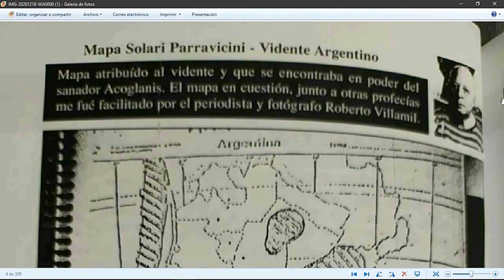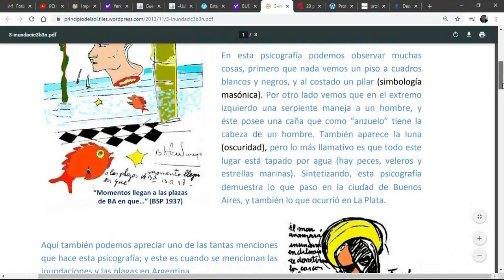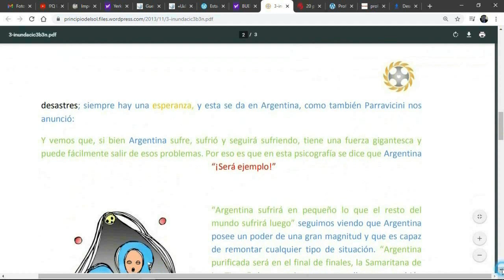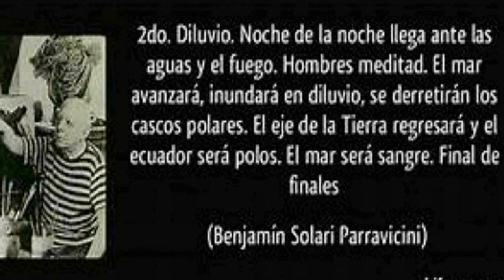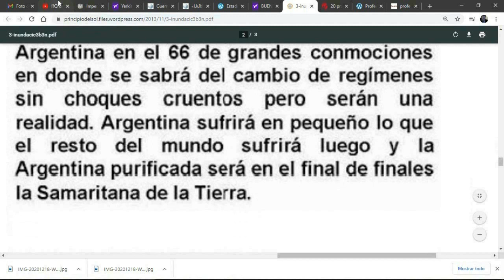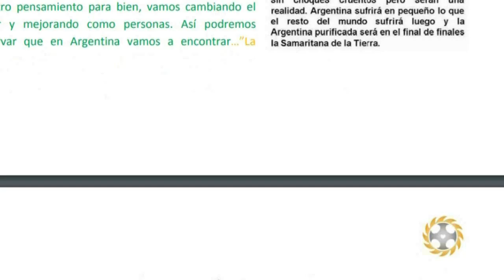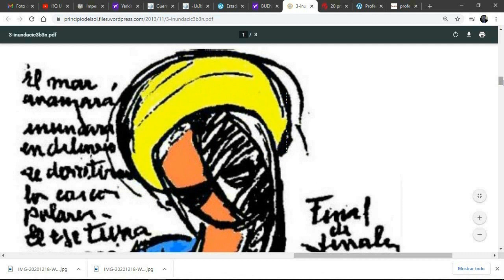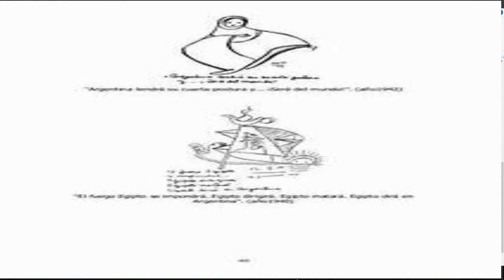PARRAVICINI : 2 DILUVIO. LUEGO LA ESPERANZA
PARRAVICINI :  Después del  2 diluvio . “Hombre nuevo”- “Hombre Gris"
 Entonces tenemos que ver que en Argentina nace el “Hombre nuevo” como se nombra en la psicografía. Ese Hombre que es nuevo en pensamiento y en su sentir, y que nace en Argentina. Ese Hombre, que somos cada uno de nosotros, que en la medida que cambiamos nuestro pensamiento para bien, vamos cambiando el sentir y mejorando como personas. Así podremos
observar que en Argentina vamos a encontrar…”La Paz”: